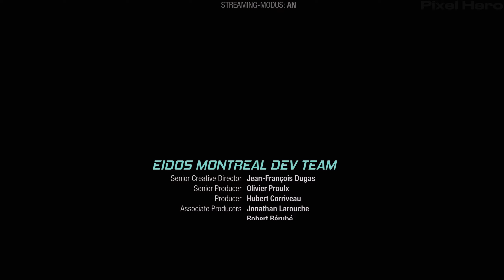Marvel's Guardians of the Galaxy - Kapitel 8 - Die Matriarchin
Let's Play Marvel's Guardians of the Galaxy: PC Gameplay (Ultra Graphic) (Raytracing on) (DLSS off) (HDR on) (1440p60) (No Commentary)

Gehe mit einer frischen Version von Marvel's Guardians of the Galaxy auf einen wilden Ritt durch den Kosmos. In diesem Third-Person-Action-Adventure bist du Star-Lord, und dank deiner tollkühnen, wenn auch fragwürdigen Führung hast du eine exzentrische Crew untypischer Helden überredet, sich dir anzuschließen. Irgendein Idiot (mit Sicherheit nicht du) hat eine Kettenreaktion katastrophaler Ereignisse ausgelöst, und nur du kannst die unberechenbaren Wächter lange genug zusammenhalten, um den kompletten interplanetaren Zusammenbruch zu verhindern. Setze Elementar-Blaster, Tag-Team-Taktiken und Dropkicks mit Jetstiefeln ein – alles geht.
Solltest du erwarten, dass alles nach Plan verläuft, mache dich auf Überraschungen gefasst, wobei die Konsequenzen deines Handelns die Wächter garantiert ständig in Trab halten werden. In dieser Originalstory von Marvel's Guardians of the Galaxy triffst du mächtige neue Wesen und hast einzigartige Begegnungen mit bekannten Charakteren, die alle in den Kampf um das Schicksal der Galaxie verstrickt sind. Es ist Zeit, dem Universum zu zeigen, aus welchem Holz du geschnitzt bist. Du schaffst das. Wahrscheinlich.
FÜHRE DIE GUARDIANS OF THE GALAXY
Du spielst Star-Lord, und bei deinem mutigen Kampfstil ist alles erlaubt, von Elementar-Blastern über Dropkicks mit deinen Jet-Boots bis zu Tag-Team-Taktiken. Erteile mit den Guardians an deiner Seite die Befehle, und überwältige deine Gegner mit charakteristischen Angriffen. Währenddessen haben deine Entscheidungen im Verlauf der Reise teilweise unbekümmerte bis völlig unerwartete Konsequenzen.
BRANDNEUE STORY
Deine neu gegründete Gruppe legendärer Außenseiter muss in dieser frischen, aber vorlagengetreuen Version der Guardians of the Galaxy das Universum retten. Irgendwie löst du eine Kettenreaktion katastrophaler Ereignisse aus, die zu einem wilden Ritt durch fantastische Welten führen, die von bekannten und neuen Marvel-Charakteren bevölkert werden. Schalte das 80er-Mixtape voller Stars ein und mach dich bereit für Action.
VON AUSSENSEITERN ZU SUPERHELDEN
Nur du hältst die unberechenbaren Guardians zusammen, also musst du diese Sache mit den Führungsqualitäten schnell in den Griff kriegen. Mit dieser abgefahrenen Quasi-Familie an deiner Seite wird es Trauer und Freude geben, wenn ihr euch gemeinsam in den Kosmos stürzt. Was immer hinter der nächsten Ecke wartet, du kannst sicher sein, es wird ein Knaller.

Meine PC Specs:

..Mainboard: ASUS ROG Strix Z690-F Gaming WIFI◄
..CPU:  Intel Core i7-12700K◄
..Cooler: Noctua NH-U12S chromax.black◄
..RAM:  2x16GB G.Skill Trident Z5 RGB, DDR5-6400MHz, CL32◄
..GPU:  Zotac Gaming GeForce RTX 4080 Trinity◄
..M2 SSD: 1000GB Samsung 980 PRO - M.2 (PCIe® 4.0)◄
..SSD1:  1000GB Samsung SSD 870 Evo 2,5"◄
..SSD2:  1000GB Samsung SSD 860 Evo 2,5"◄
..HDD1:  3000GB Western Digital WD Red 3,5"◄

Mein Equipment:

..Keyboard: Logitech G910 Orion Spectrum◄
..Mouse: Logitech G502 Proteus Spectrum◄
..Headset: Logitech G PRO X (Blue VO!CE, DTS, 7.1)◄
..Monitor 1: MSI Optix MAG274QRX (1440p) (240Hz)◄
..Monitor 2: Acer GD245HQ (1080p) (120hz)◄

P I X E L  H E R O